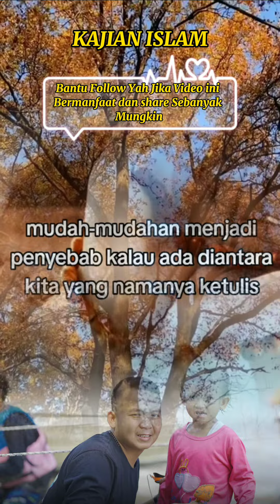Ustadzah Halimah Alaydrus - Nasehat Diri